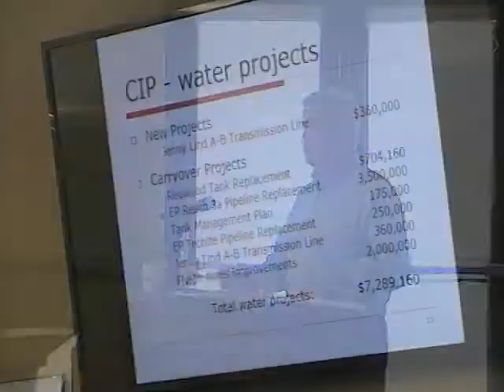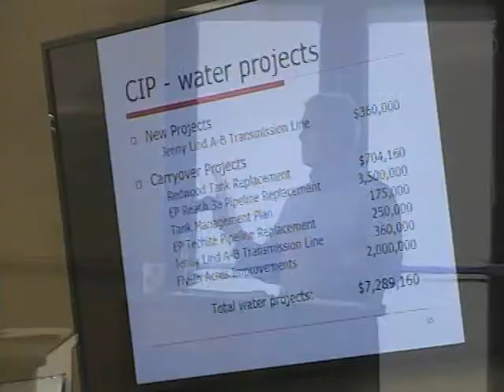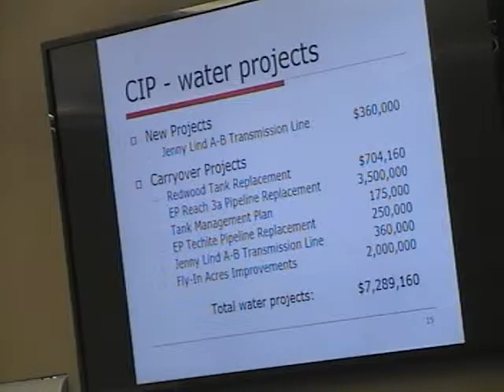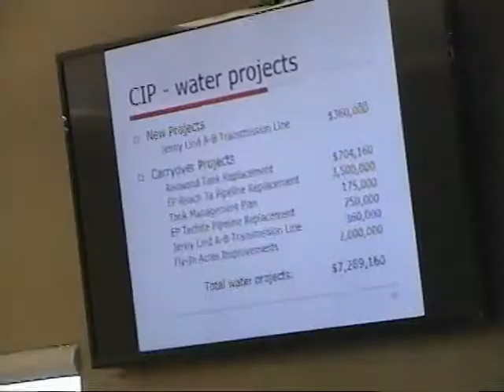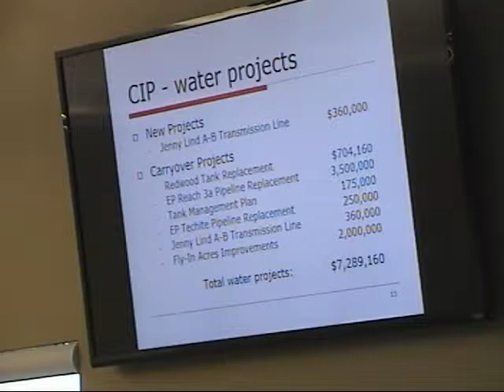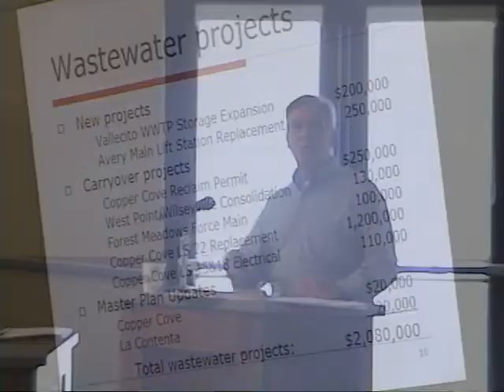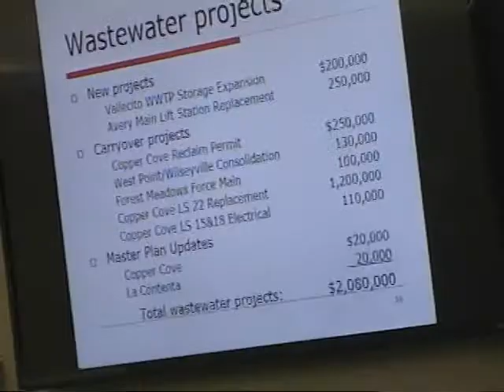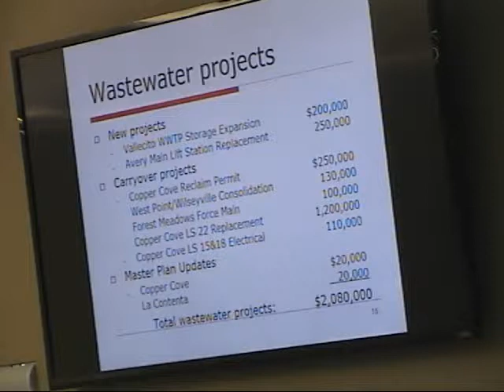2014.6.11 CCWD Board Meeting - Part 2